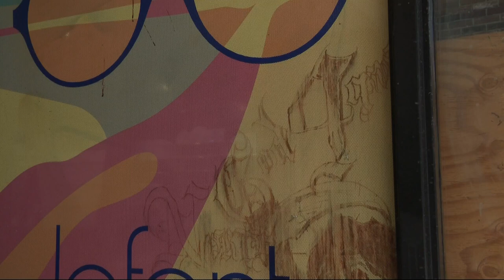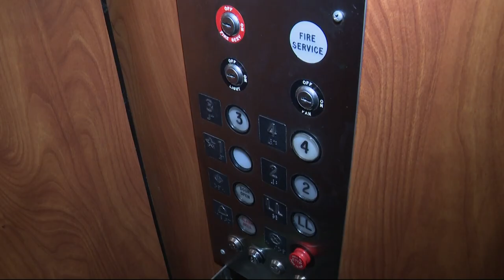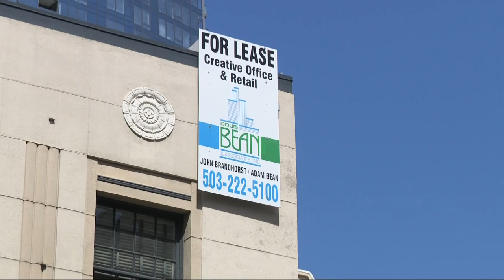Historic downtown Portland building occupied by squatters as it languishes on the market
The Charles Berg building is up for sale and has been for years now. Recent occupants left behind blood stains and evidence of drug use.